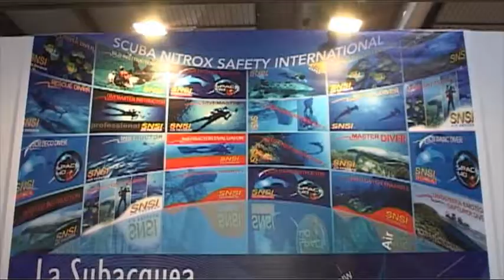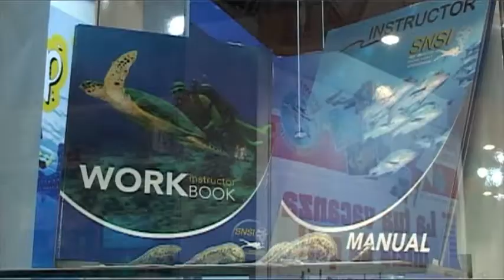Snsi Italia By Umby Divers - Speciale Tutto il mondo della Subacquea